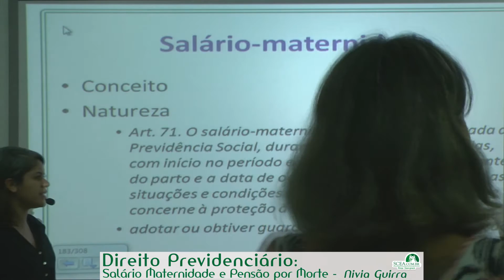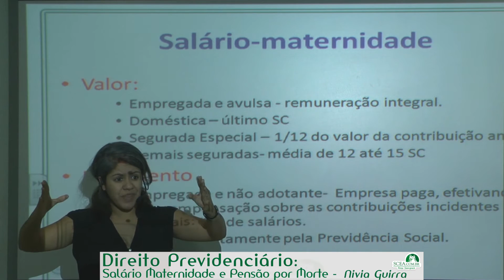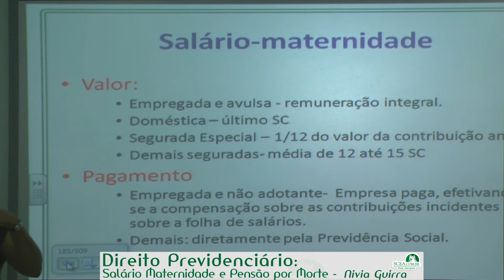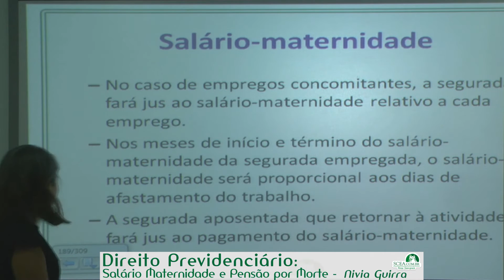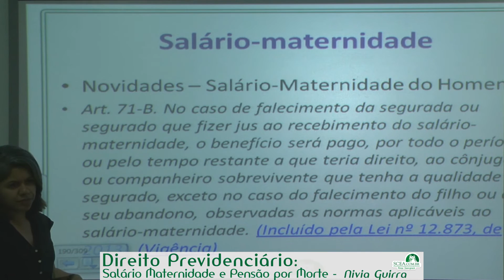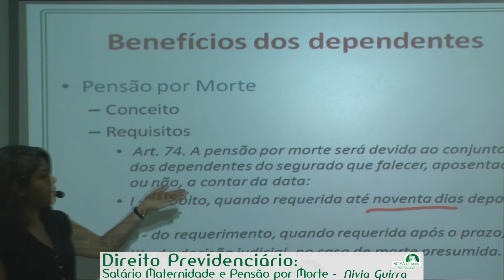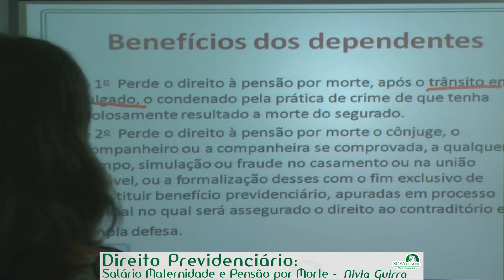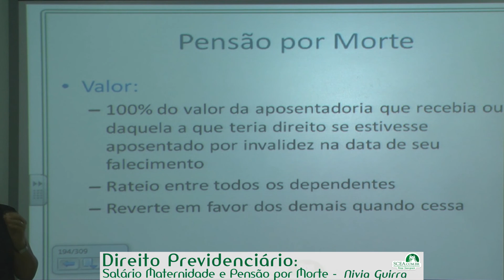AULA 8 - DIREITO PREVIDENCIÁRIO - Prof. Nivia Guirra - Parte I